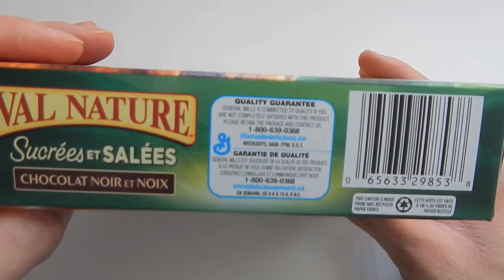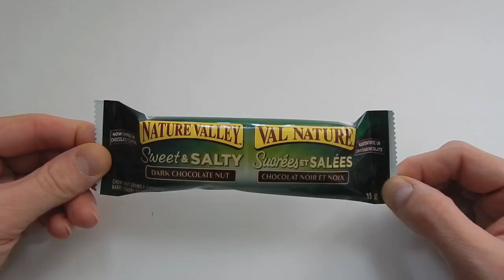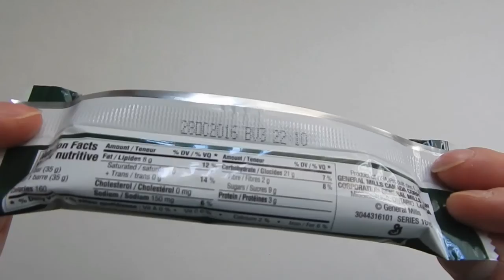Nature Valley Sweet & Salty Unboxing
Nature Valley Sweet & Salty Dark Chocolate Nut Bars
Unboxing